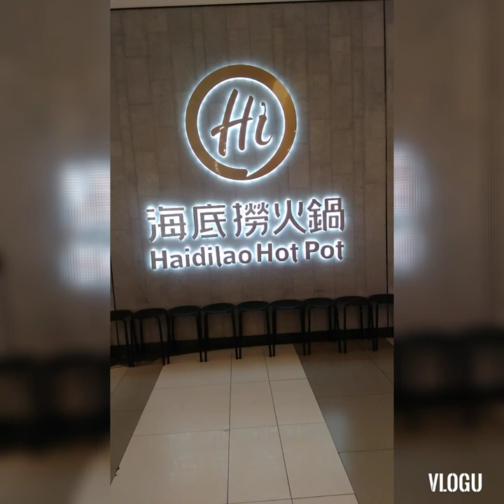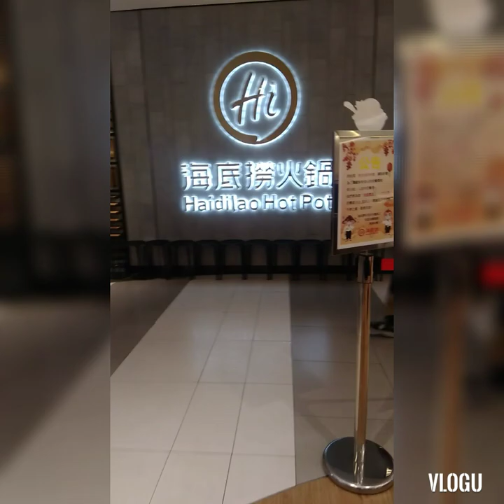Hot Pot With A Twist | Jade's Vlog